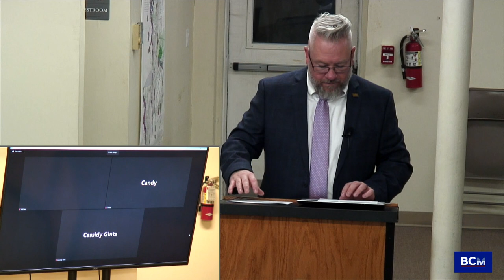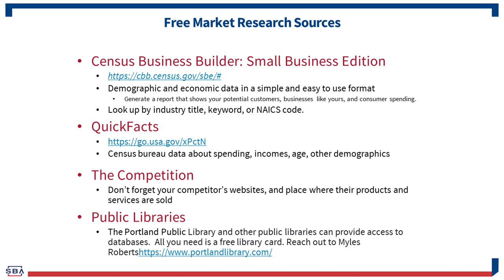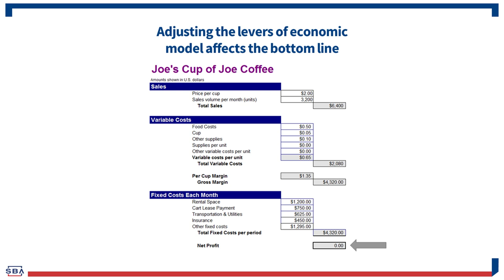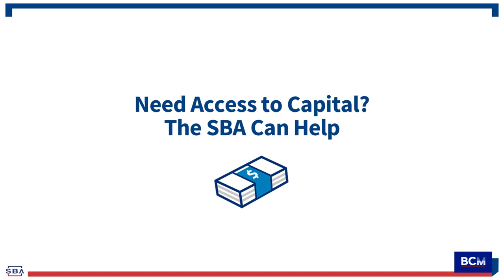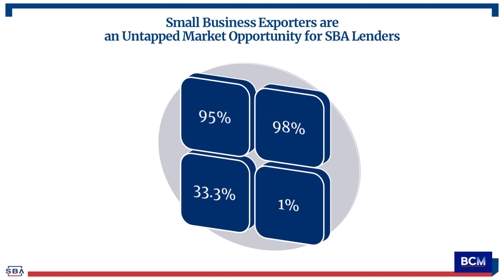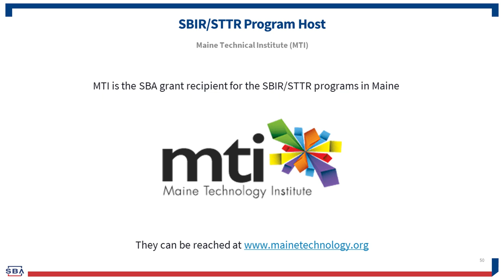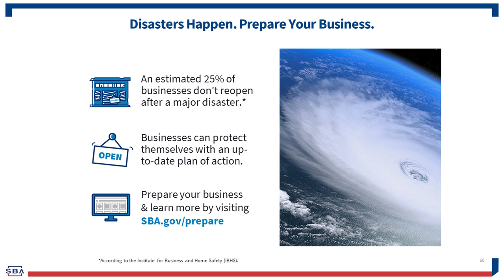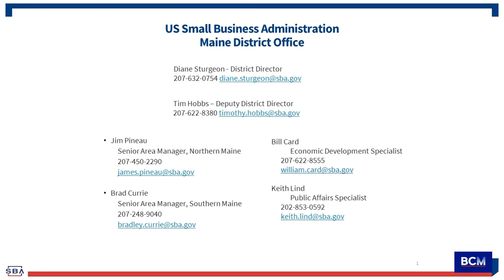Small Business Administration of Maine hosts Business Basics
Are you thinking about starting a new business or purchasing one but do not have the knowledge or experience? The U.S. Small Business Administration can help you start, grow, expand, and recover your business.
"You don't know what you don't know, until you know what you didn't know." Dr. Maxwell Chikuta
When starting a small business there are a lot of unknowns.  This two (2) hour workshop will provide an overview of SBA programs and services, and cover the basics of starting a business.